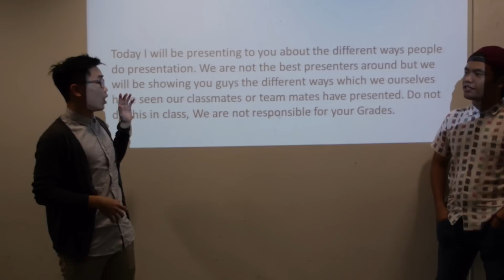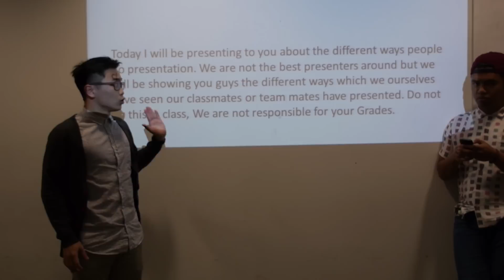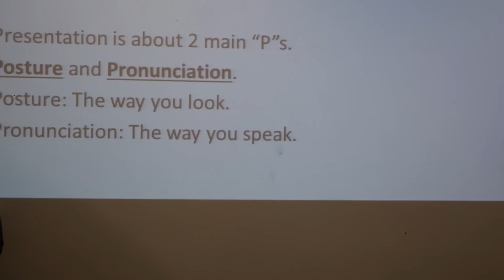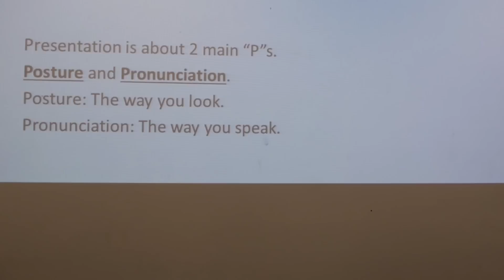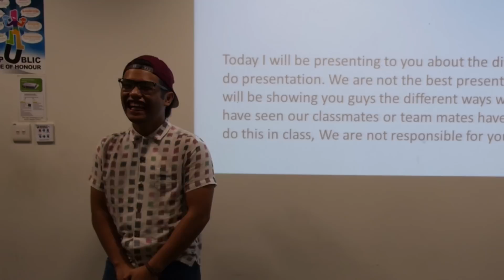Different Ways People: Do Presentation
Once again almost everyday in my school we have to do a group presentation to present what we have learnt for the day.

Another of our "Different Ways People" series.

Special thanks to:
Terrance Hoe - Guest actor
Soe Moe Swe - Music and Sound Effects
Hermione Sun  - Camera operator